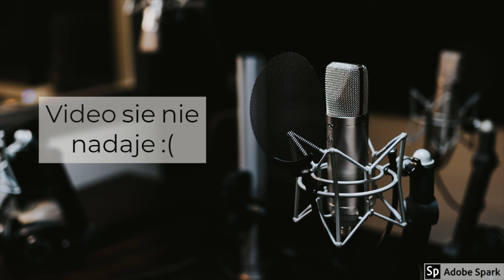Spotify Generacja Hip Hop 11-2018 [ORV SHoRT]